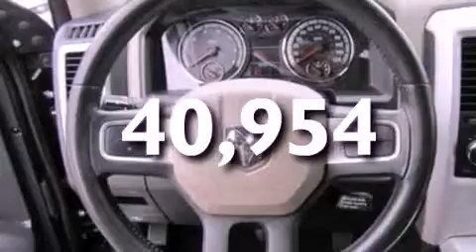2009 DODGE RAM 1500 Southfield MI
We have been honored to serve the Southfield MI area , we promise that your experience at our dealership will exceed your expectations !

 Year : 2009
 Make : DODGE
 Model : RAM 1500
 Engine : 5.7L V8 16V MPFI OHV
 Trans . : AUTOMATIC
 Exterior : BRILLIANT BLACK PEARL
 Miles : 40,954
 Interior : PEBBLE BEIGE
 Stock : 769004